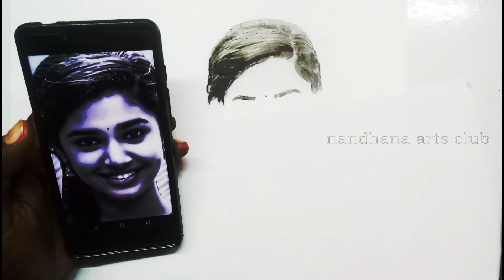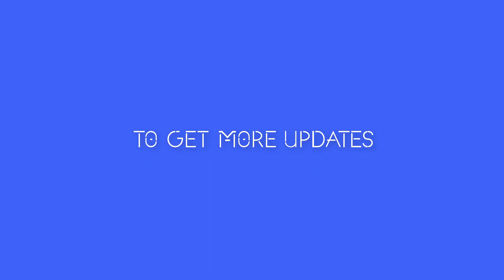UPPENA HEROIN KRITHI SHETTY DRAWING - STEP BY STEP - 2020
FOR MORE UPDATE PLEASE WATCH BELOW :

33)